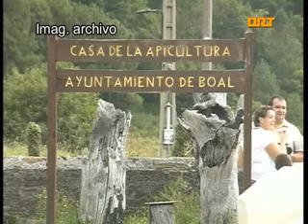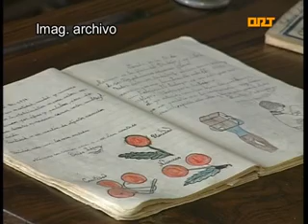ORT PRIMAVERA DESTINO BOAL 21-05-2013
Miradores, áreas recreativas, sendas y rutas, turismo activo, ríos, el Castro de Pendia, el Penedo Aballón, museos y centros de interpretación (por ejemplo, los dedicados a la Apicultura y la Emigración), estar en una localidad de interior a escasos minutos de la costa, numerosas edificaciones indianas... son sólo algunos de los elementos que el presidente de Destino Boal enumera como encantos que hacen obligada la visita a este concejo. Destino Boal es una asociación de la que forman parte 14 empresarios de turismo rural, con 170 de las 240 plazas de alojamiento que hay en el concejo.